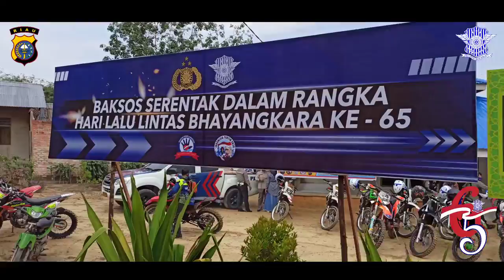Talkshow Dirlantas Polda Riau With Tomas & Pegiat Medsos Riau di Lokasi Bedah Masjid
Kombes Pol. Drs. Pringadhi (Dirlantas Polda Riau) bersama Tokoh Masyarakat ab Pegiat Media Dalam Rangka Hari Lalu Lintas Bhayangkara ke - 65

BM Polki dan Polwan Ditlantas Polda Riau Melakukan Pelansiran Bansos Sembako Yang Akan Diserahkan Kepada Masyarakat